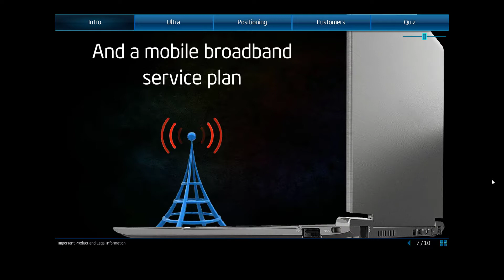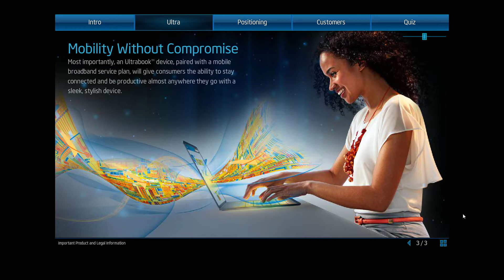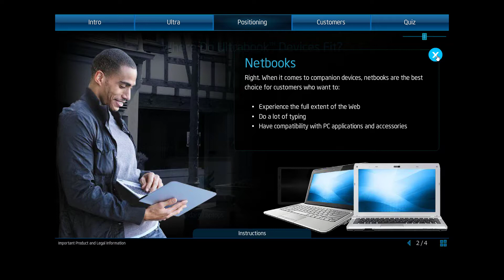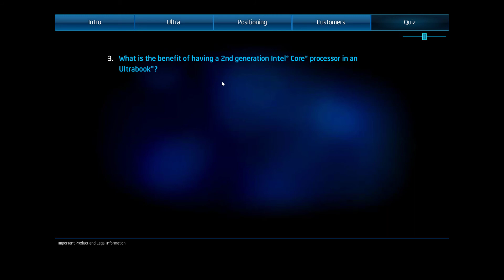Adobe Flash (Animate) 2010-2012 - Ultrabook 2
Role:
User Interface (UI, Design)
User Experience (UX)
Animation Direction
Animation

Programs:
Adobe Photoshop
Adobe Fireworks
Adobe Flash (Animate)

Year:
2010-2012